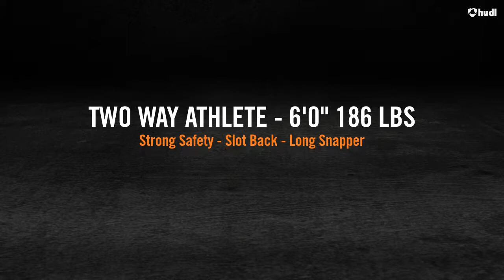Brandon Easterling Class of 2017 "ALL OHIO" Fairborn High School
Brandon Easterling 2017 Senior Highlights - ALL OHIO - Fairborn High School, Fairborn Ohio